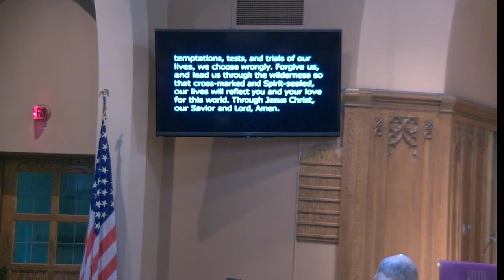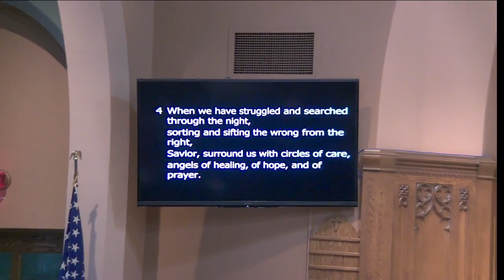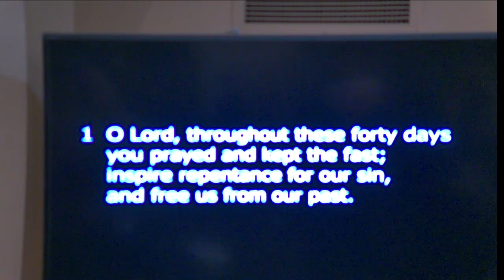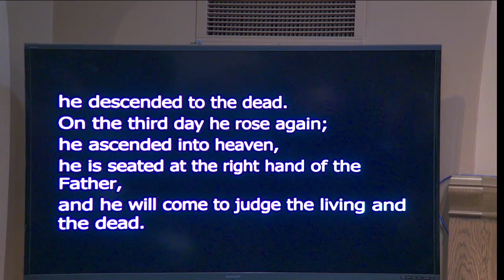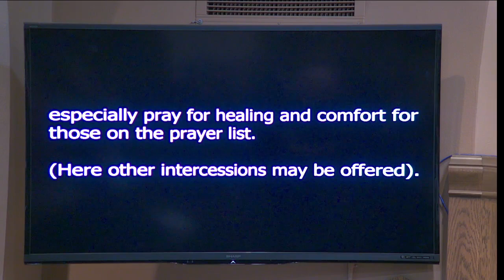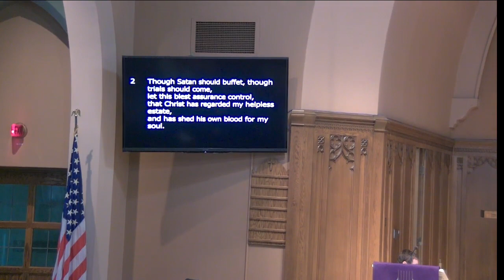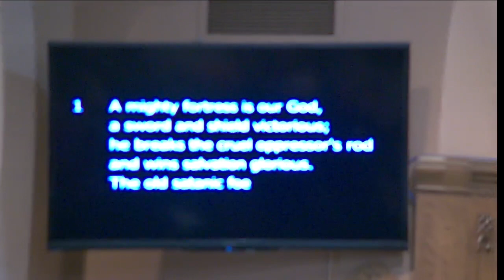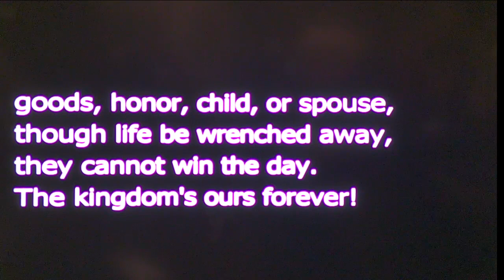Sunday Worship, Feb. 26, 2023